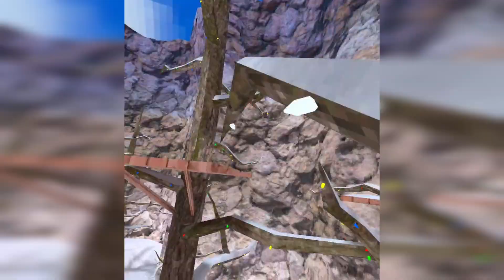Everything You Need To Know About The Flashback Sale....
In this video I will be explaining everything you need to know about the gorilla tag Flashback sale!!